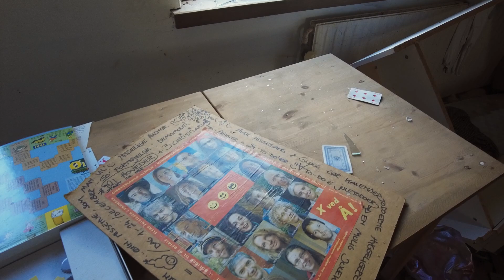Forladte steder med Broxgaard!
Dygtige filmskabere er der allesteder, Broxgaard synes jeg bestemt er en af dem - Han er effin' driftig, og jeg har altid været imponeret af hans arbejdsomhed og gåpåmod - Som da han f.eks. egenhændigt lånte en biograf for at vise hans Cross-film. Og gentog successen flere gange.

Derfor tøvede jeg ikke et sekundt, da jeg sagde ja til at tage ud og lave noget video med ham.